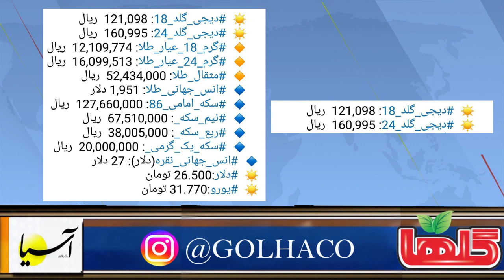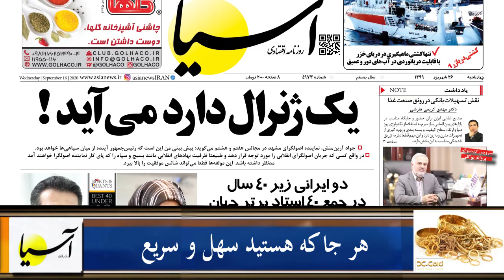سرصفحه با ایرج جمشیدی شنبه ۲۹شهریور